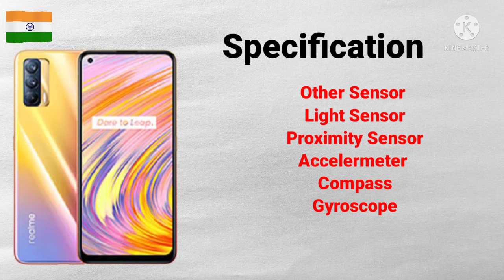Realme X9 |Realme Upcoming phone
Hello friends is video me ham baat karage realme upcoming smart phone realme x9 5G phone ke ,price launch date in india and full specification ke

by: technical Guruji

samsung galaxy Tab s7 FE buy on amazon 23rd june price 42,999(4+64GB)
galaxy tab A7 lite buy on 23rd june price-11,999